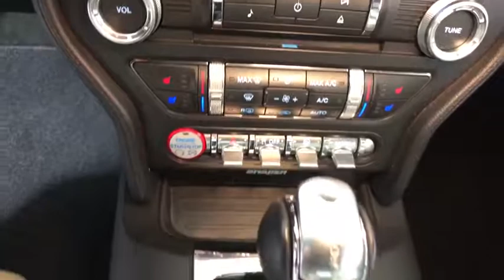2017 Ford Mustang Easton PA, Allentown PA , Bethlehem PA, Quakertown PA, Phillipsburg NJ FP10092R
Red U 2017 Ford Mustang available in Easton, Pennsylvania at Koch Ford. Servicing the Allentown PA , Bethlehem PA, Quakertown PA, Phillipsburg NJ area.

Koch Ford
3810 Hecktown Rd